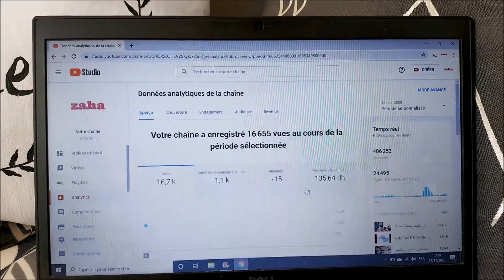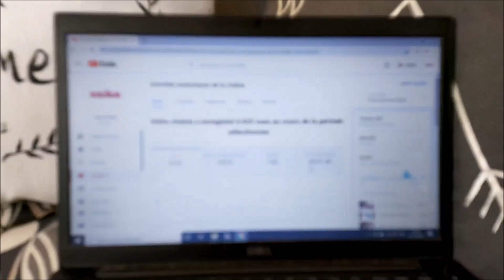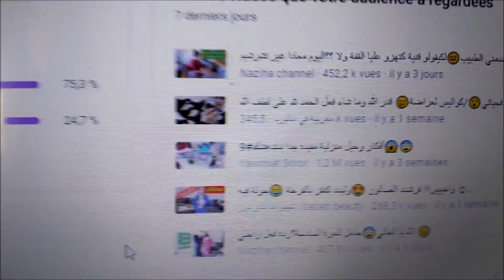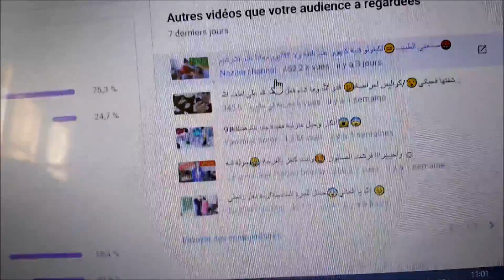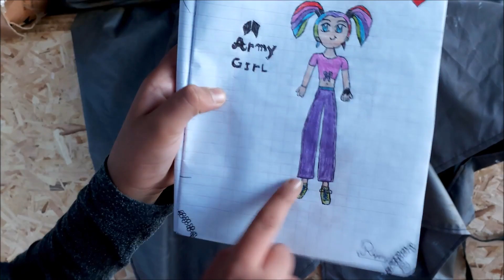ختي امنة دارت ليا مفاجاة عجيبة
نتمنى دخلو للفيس بوك ديالي انا بديت الخدمة فيه من الاول يعني فيديوهات جديد من غير هادوك القدام لانهم ممقبولينش عند الفيس بوك انا محتاجة لثلاثين الف مشاهدة فها دقيقة كاملة من المشاهدة على الاقل فمدة شهرين فهاد الاول غادي نريد اعمال بسيطة كبداية واكيد ان شاء الله غادي ندير افكار مميزة مستقبلا طامعة فكرمكم تنشرو الصفحة فالمنتديات لانكم غادي ديرو فيا واحد الخير كبير ان شاء الله يكون فميزان حسناتكم وشكرا بزاف مسبقا
صحفتي على الفيس بوك